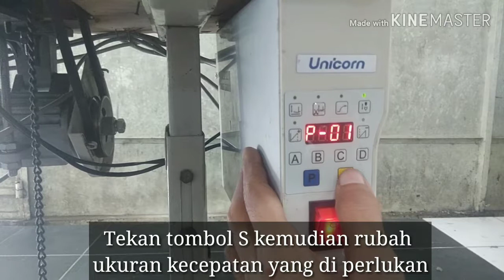Cara Mengatur Kecepatan Servo Unicorn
Panduan pengaturan program dinamo servo